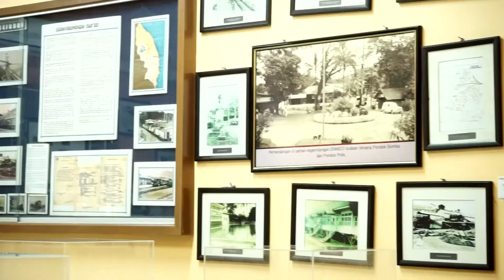Kampung Kool Promo Ep12 Ketengah